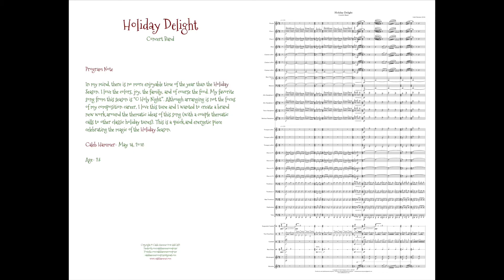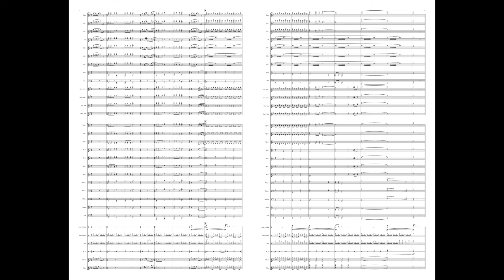Holiday Delight [LIVE] w/Score (Concert Band Grade 4)- Caleb Hammer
Program Note

In my mind, there is no more enjoyable time of the year than the Holiday Season. I love the colors, joy, the family, and of course the food. My favorite song from this season is “O Holy Night”. Although arranging is not the focus of my composition career, I love this tune and I wanted to create a brand new work around the thematic ideas of this song (with a couple thematic calls to other classic holiday tunes). This is a quick and energetic piece celebrating the magic of the Holiday Season.

Caleb Hammer- May 14, 2018

Parts Included

Piccolo

Flute 1

Flute 2

Oboe

Clarinet in Bb 1

Clarinet in Bb 2

Clarinet in Bb 3

Bassoon

Tenor Saxophone

Baritone Saxophone

Trumpet in Bb 1

Trumpet in Bb 2

Trumpet in Bb 3

Horn in F 1

Horn in F 2

Horn in F 3

Horn in F 4

Trombone 1

Trombone 2

Bass Trombone

Euphonium

Tuba

Suspended Cymbal

Tom Toms/Snare

Cymbals- Crash, Hi-Hat, Splash, China

Bass Drum

Glockenspiel/Vibraphone

Marimba